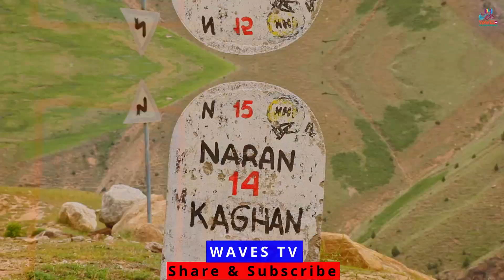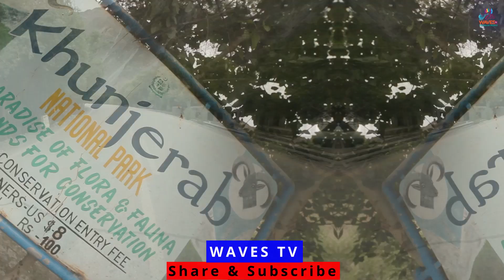Is babusar top open 2021| Dangerous Road of Pakisan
naran to babusar top, babusar top opening date 2021, babusar top weather, is babusar top open 2021, babusar top road condition today, babusar top to hunza distance, babusar top latest news,
babusar top temperature, hunza to khunjerab pass distance by road, gilgit to khunjerab pass, distance by road, khunjerab pass map, khunjerab pass distance from islamabad, khunjerab pass connects pakistan, with importance of karakoram highway for pakistan,

Watch the sensation sanda pathar
naran to babusar top road